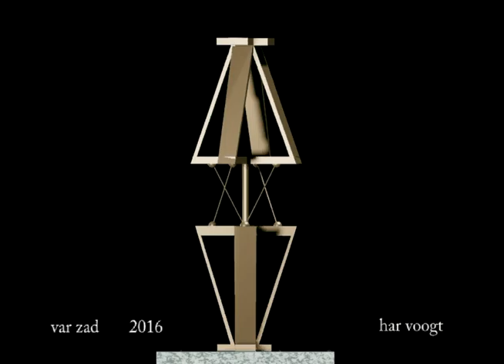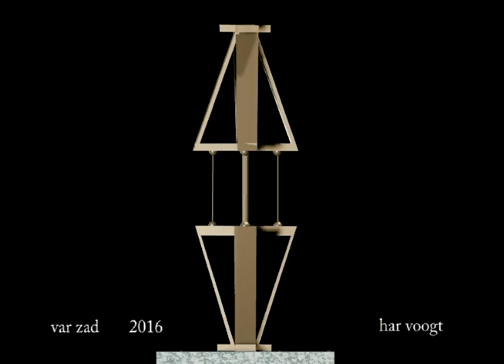var zad 16 2 xt